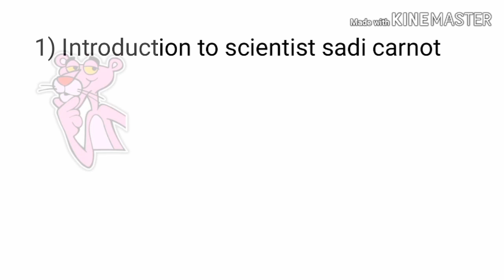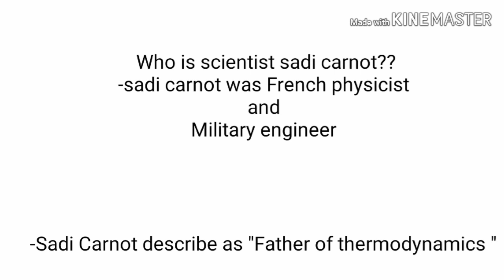Short information of scientist sadi carnot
Nicolas Leonard Sadi Carnot:
                      Nicolas Leonard Sadi Carnot also called as Sadi Carnot. Sadi Carnot was
A French physicist and military engineer ,
often described as the "father of thermodynamics ".